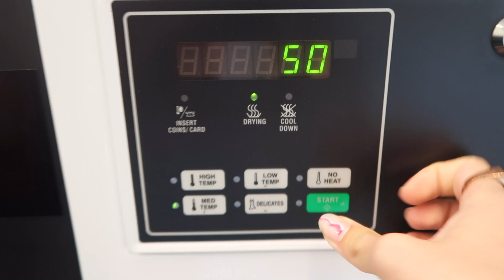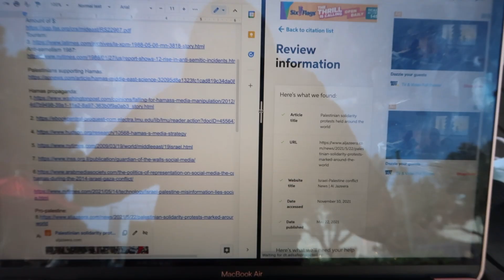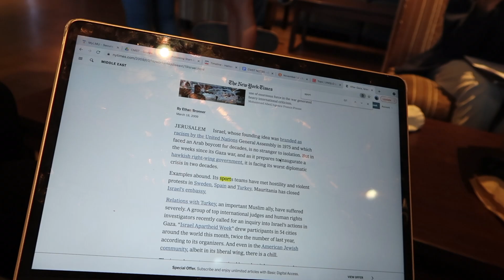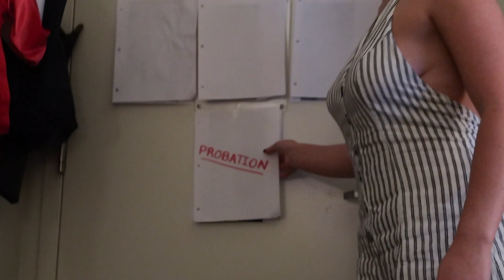PRODUCTIVE WEEK IN MY LIFE: Zaful fall haul, beach day, college (LMU)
Fall week in college in LA!

insta and tiktok: @camilabes

Request any videos you want to see from me! (especially college content)